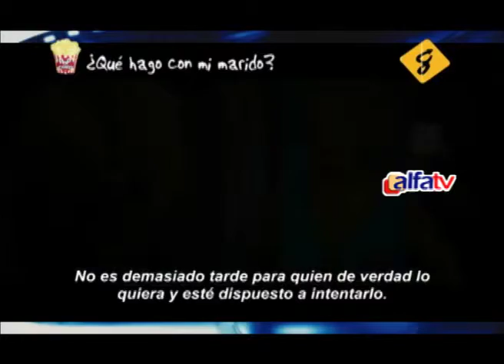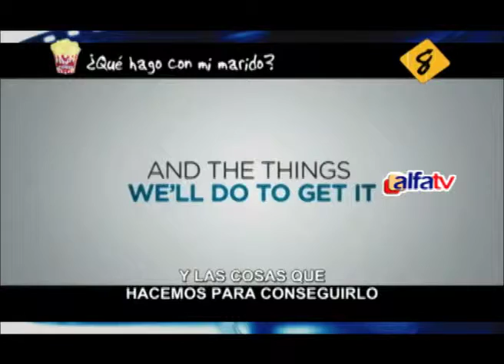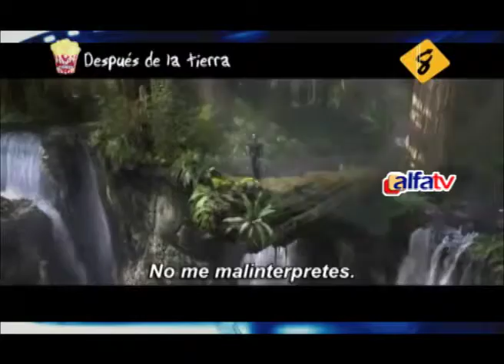PARADERO 8 22-05-1B